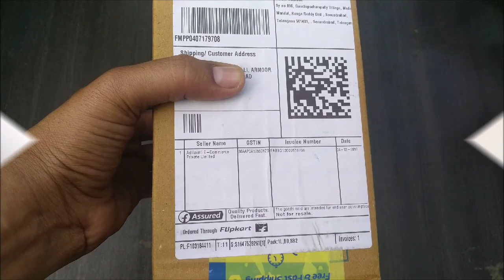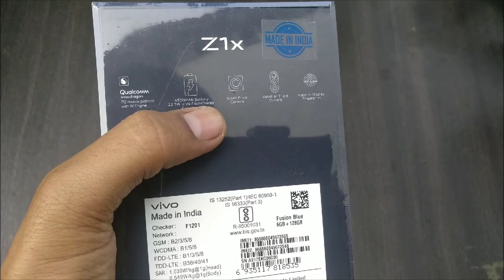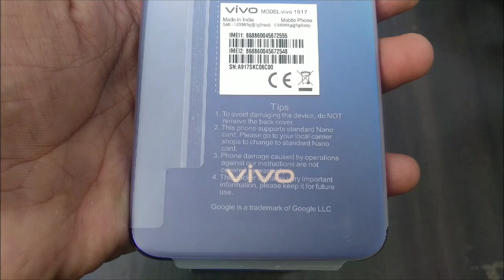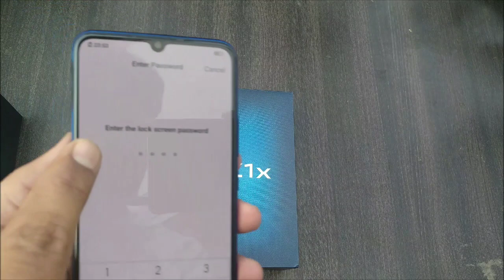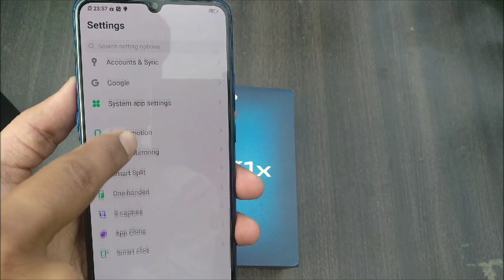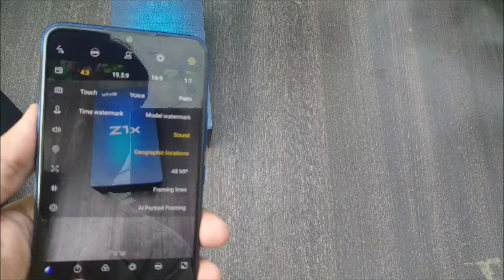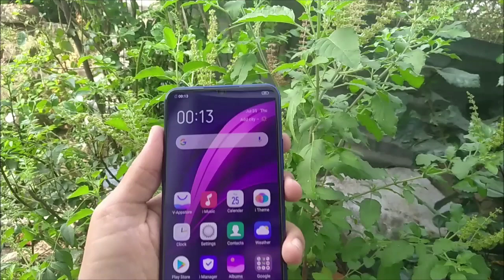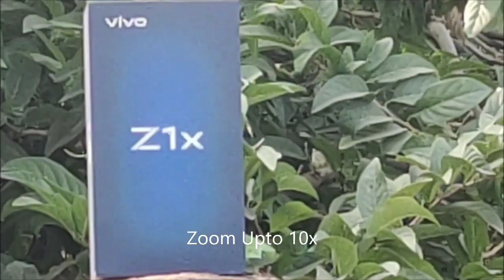Vivo Z1x Unboxing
General
Handset, Earphone, USB Type-C cable, USB Power Adapter, SIM Ejector, Protective Case, Protective Film (applied), Documentation
Model Number
Vivo 1917, PD1921F_EX
Model Name Z1x
Color  Fusion Blue
Browse Type
Smartphones
SIM Type
Dual Sim
Hybrid Sim Slot
No
Touchscreen
Yes
OTG Compatible
Yes
SAR Value
Head - 1.030 W/Kg, Body - 0.549W/Kg
Display Features
Display Size
16.21 cm (6.38 inch)
Resolution
2340 x 1080 Pixels
Resolution Type
Full HD+
GPU
Adreno 616
Display Type
Super AMOLED
Display Colors
16.7M
Upper Bezzel: 2.25mm, Sides Bezzel: 1.87mm, Lower Bezzel: 5.46mm; 90% Screen to body ratio
Operating System
Android Pie 9
Processor Type
Qualcomm Snapdragon 712 AIE
Processor Core
Octa Core
Primary Clock Speed
2.3 GHz
Operating Frequency
2G GSM(B2/3/5/8), 3G WCDMA(B1/5/8), 4G TDD_LTE(B38/40/41), 4G FDD_LTE(B1/3/5/8)
Memory & Storage Features
Internal Storage
64 GB
RAM
6 GB
Camera Features
Primary Camera Available
Yes
Primary Camera
48MP + 8MP + 2MP

Aperture : 48MP (f1.79) +8MP (f2.2) +2MP (f2.4), Primary camera sensor barnd and model : Sony IMX582, AI filter, Backlight HDR, Portrait bokeh, Portrait light effects, AR stickers, slow motion, time-lapse photography, Ai Beauty, Live Photo, Fun Video, AI Super Night Mode, AI super Wide Angle.

Secondary Camera
32MP
32MP (f2.0), AI Filters, AR stikcers, Portrait light effects, Live Photo, AI Beauty, Fun Video etc.
Flash
Rear and Front Screen Flash
HD Recording
Yes
Full HD Recording
Yes
Video Recording
Yes
Dual Camera Lens
Primary Camera
Connectivity Features
Network Type
3G, 4G, 2G
Supported Networks
4G VoLTE, 4G LTE
Internet Connectivity
4G, 3G, Wi-Fi
3G
Yes
Pre-installed Browser
Vivo Browser, Google Chrome
Micro USB Port
Yes
Micro USB Version
2
Bluetooth Support
Yes
Bluetooth Version
5
Wi-Fi
Yes
Wi-Fi Version
2.4G and 5.8G
Wi-Fi Hotspot
Yes
USB Connectivity
Yes
Audio Jack
3.5mm
Map Support
Google Maps
GPS Support
Yes
Other Details
Smartphone
Yes
Touchscreen Type
Capacitive Touch Screen
SIM Size
Dual Nano Sim
User Interface
Funtouch OS 9.1
Removable Battery
No
SMS
Yes
Graphics PPI
404 PPI
SIM Access
Dual Sim Dual Standby
Sensors
Flash In-Display Fingerprint, Accelerometer, Ambient light sensor, Proximity, E-compass and Gyroscope sensor
Other Features
Ultra Game Mode, Multi-Turbo Smart Split , Eye Protection Mode, Fun video, WLAN Display
GPS Type
GLONASS
Multimedia Features
FM Radio
No
Audio Formats
WAV, MP3, MP2,AMR-NB, AMR-WB, MIDI, Vorbis, APE, FLAC
Video Formats
MP4, 3GP, AVI, FLV, TS, MKV
Battery & Power Features
Battey Capacity
4500 mAh
Dimensions
Width
75.23 mm
Height
159.53 mm
Warranty    Warranty Summary
Brand Warranty of 1 Year Available for Mobile and 6 Months for In-box Accessories